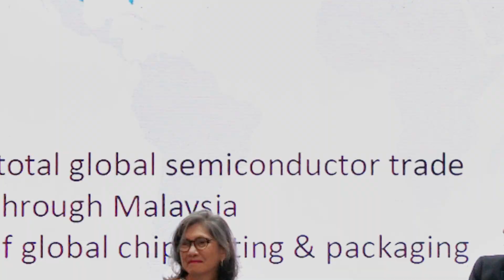ISIS Praxis: Cultivating Malaysia’s Semiconductor Ecosystem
At the ISIS Malaysia PRAXIS session themed "Cultivating Malaysia's Semiconductor Ecosystem", I shared about MITI’s vision for the industry as outlined in the New Industrial Master Plan (NIMP 2030).